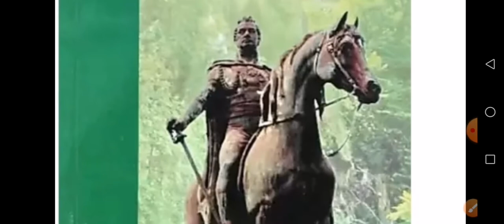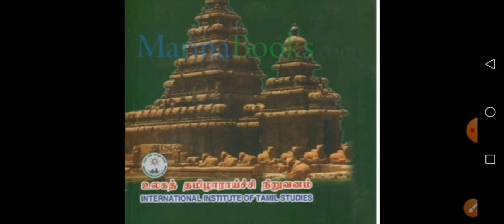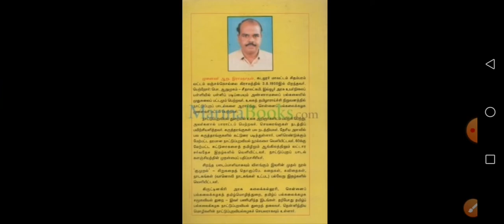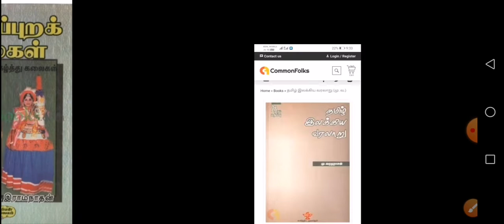Tnpsc group 1 Book list for tamil medium students